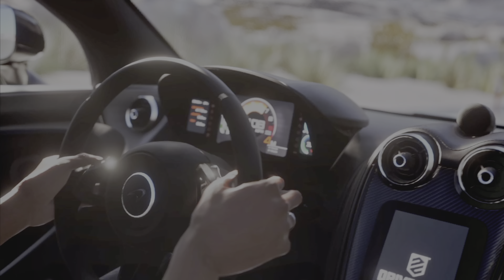(PS5) DRIVECLUB Gameplay | Ultra High Graphics - Part 1 [4K HDR 60fps]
Come and whatch me live, feel free to chat and have a good time.

Thanks